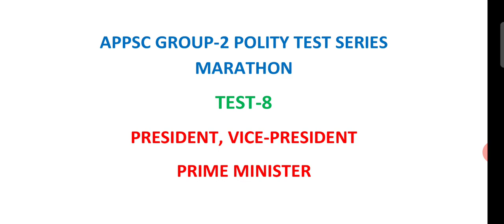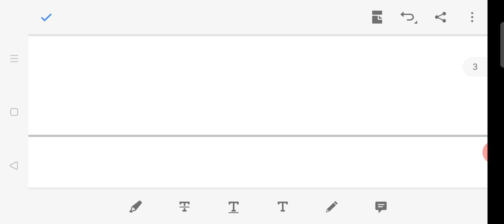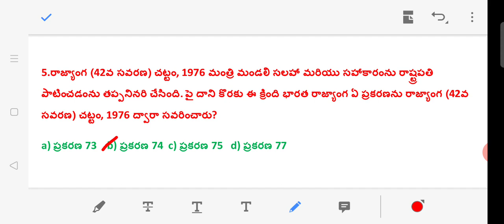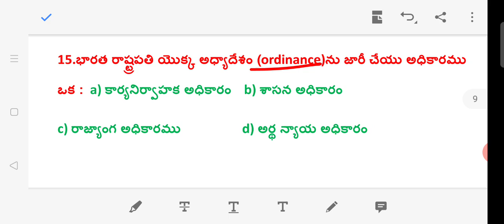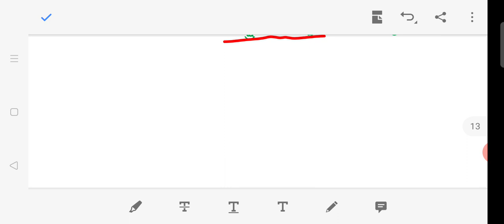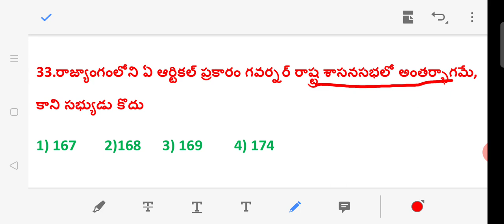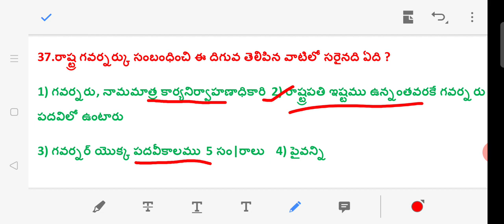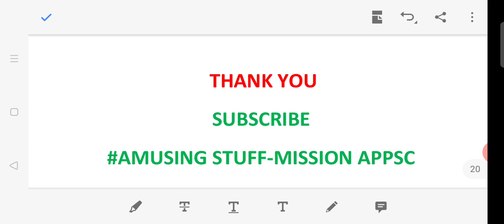POLITY Test-8 President Prime Minister|VP|APPSC GROUP-2|Very Imp Topics&Bits|Attempt Now|Comment Sco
POLITY Test-8 President Prime Minister|VP|APPSC GROUP-2|Very Imp Topics&Bits|Attempt Now|Comment Scores